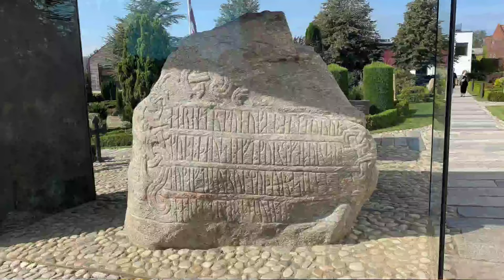the Crown of Denmark ตอนที่ 2 ฮาราลด์ที่ 1 บลูทูธ กอร์มสัน